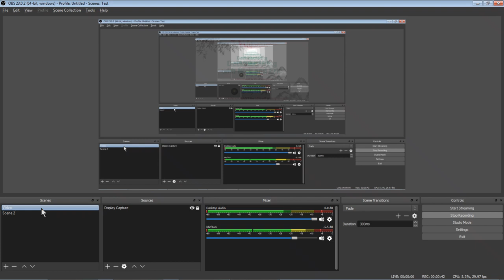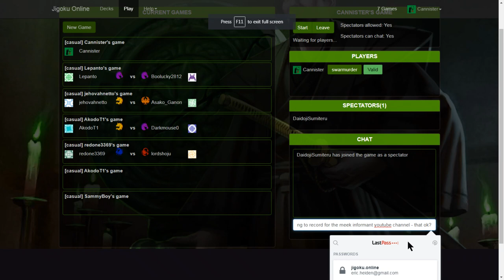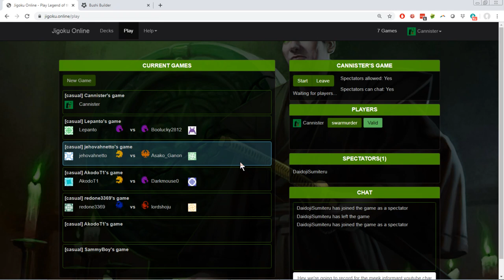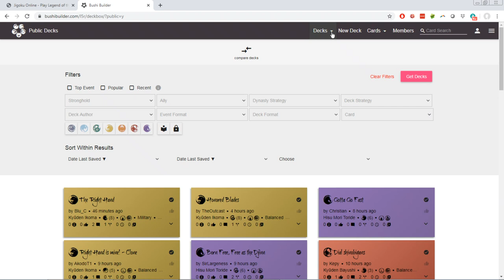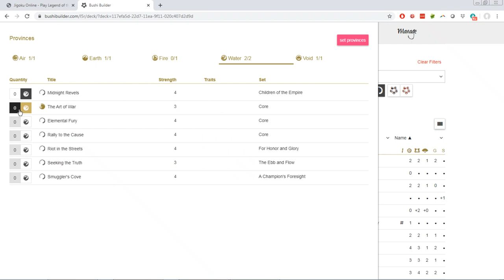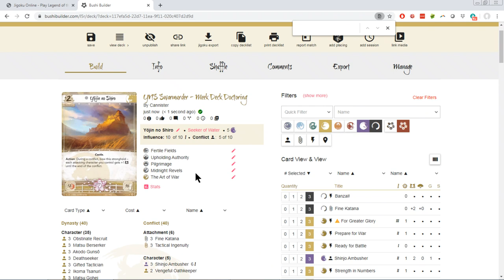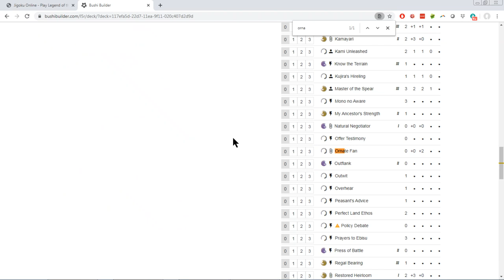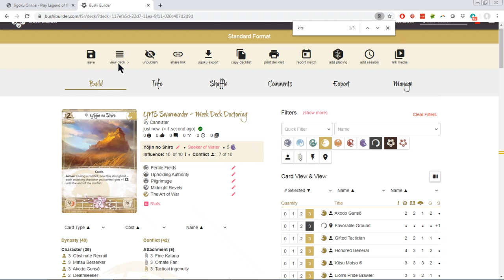Deck Doctoring with Nick and Eric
Nick doctors a Those Who Serve/For Greater Glory YNS Lion deck that Eric pilots with his help.  Fun is had by some.